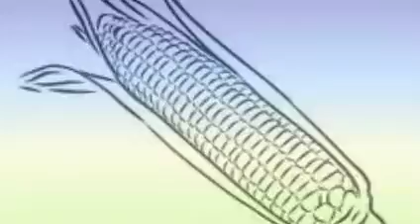கருவாச்சி காவியம் 2 || Vairamuthu || Karuvachi Kaviyam Episode 2 || Part 2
This channel is just for mutiple information, Funny, Mystrey, Animals, Tamil stories songs and like horror stories kids stories motivational stories tamil songs kids songs dance video. please watch and subscribe my channel . Please support me.